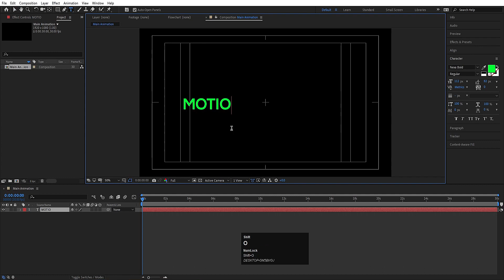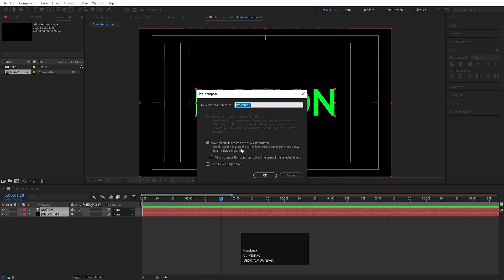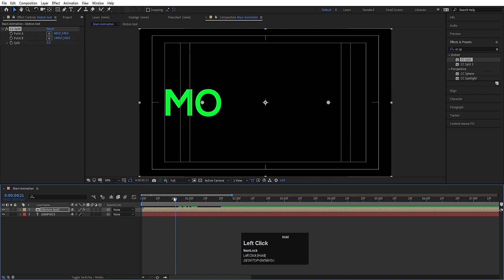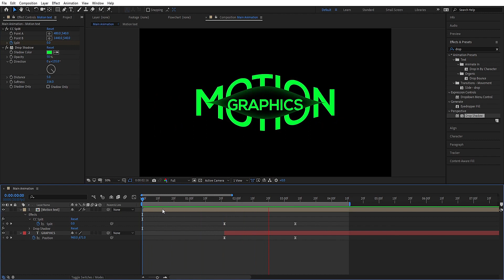Elegant Title Animation Series - After Effects Tutorial - Video No 12.